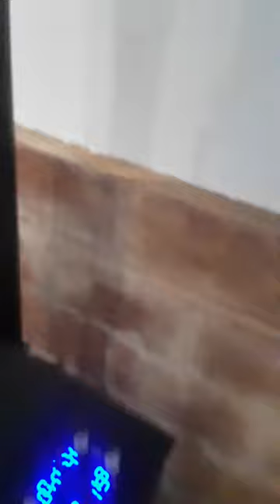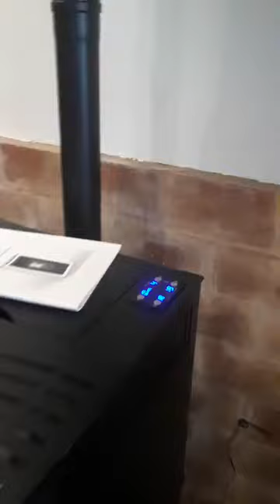ESTUFA DE PELLETS 2021 ..😍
Calefaccion Alto rendimiento e instalación personalizada de estufas de alto rendimiento

Ante cualquier Solicitud de cotizacion contacte nuestra empresa por nuestro sitio web